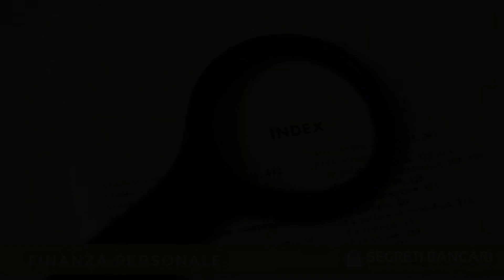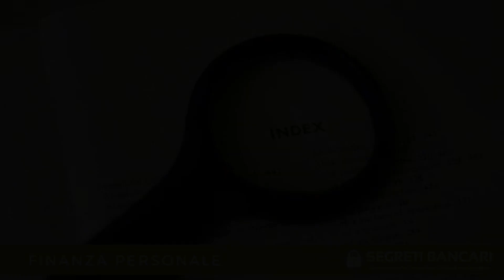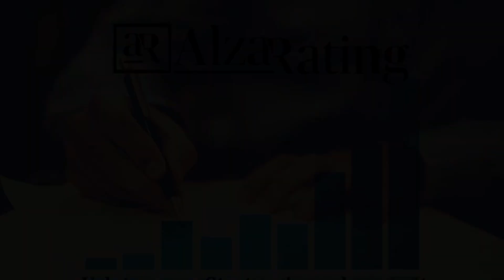Come Valutare un Investimento e la sua Performance?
Come valutare la performance di un investimento

Valutare se la performance dei propri investimenti è positiva è una procedura abbastanza semplice, ecco una breve guida per farlo in pochi passi.